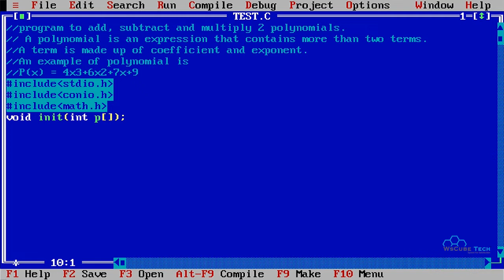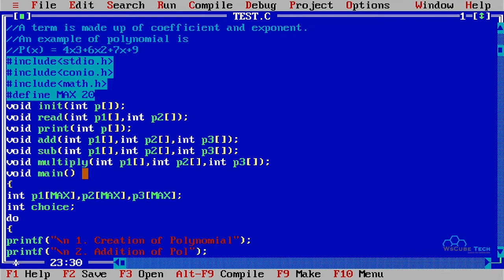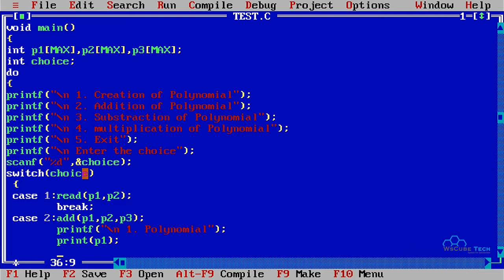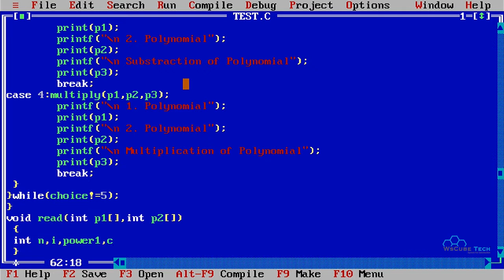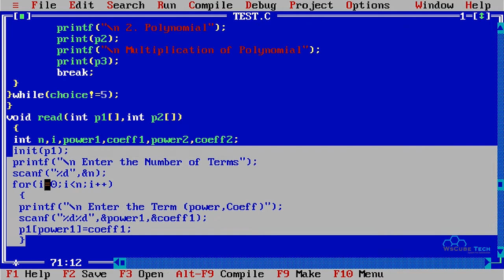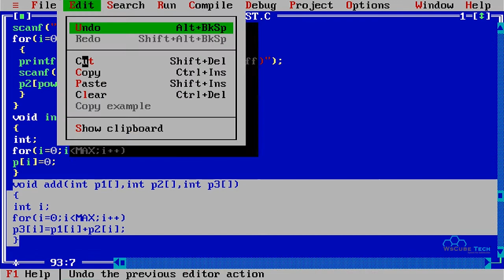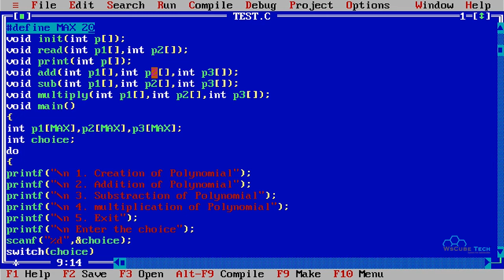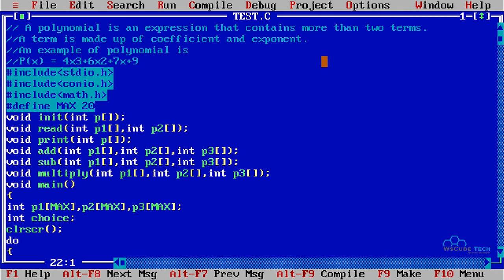Program to Add ,Subtract and Multiply 2 Polynomials | Data Structure Algorithms Programming series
In this video of Data Structure and Algorithms programming
series, you are going to learn about the  Program to add, subtract  and multiply 2 polynomials in DSA .